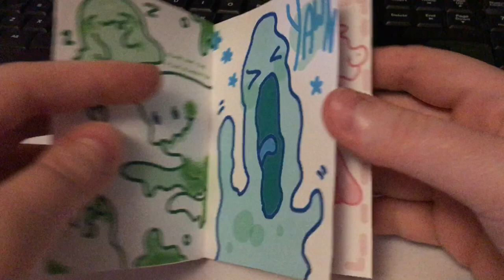Slime Zine 2